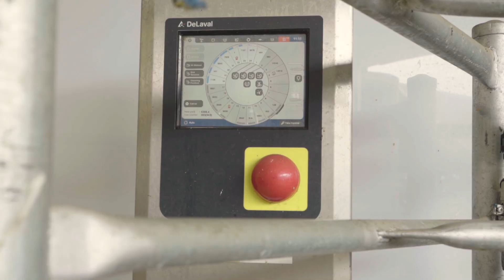Automatic Rotary DeLaval AMR | Bannister Downs Farm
Bannister Downs Farm in Perth, Australia is milking with automatic rotary DeLaval AMR. Farm Manager Mat Daubney describes the decision and experience with AMR.

About DeLaval:

DeLaval is the worldwide leader in milking equipment and solutions for dairy farmers, which make sustainable food production possible, ensuring milk quality and animal health. DeLaval solutions are used by millions of dairy farmers around the globe every day.

DeLaval was founded more than 130 years ago in Sweden when the visionary Gustaf de Laval patented the cream separator. Today, DeLaval has 4,500 employees and operates in more than 100 markets. DeLaval, alongside Tetra Pak and Sidel, is part of the Tetra Laval Group.

DeLaval is the Leading Automated Milking Solutions and Dairy Farming Solutions Provider. With a Worldwide network, DeLaval has a vast reach and has changed the industry and dairy farming industry with its world-class high-quality products and services.

DeLaval is dedicated to providing high quality and reliable solutions to dairy farm owners and consistently builds upon the value and innovation to keep up with specific needs. DeLaval Automated Milking Solutions

DeLaval is a world leader in the dairy farming industry, providing integrated milking solutions designed to improve dairy farmers’ production, animal welfare and overall quality of life. The company develops, manufactures and markets equipment and complete systems for milk production and animal husbandry worldwide. Service and sales of a wide range of accessories are also key aspects of DeLaval’s operations. The company supplies highly efficient system solutions for milking, herd management, animal traffic control, feeding, cooling, manure handling, ventilation, and energy recovery.

DeLaval offers automatic and conventional milking systems, cooling and feeding systems, effluent & housing systems and farm management support systems. DeLaval customers can also choose from a wide range of services and consumables which are grouped in four portfolios: liners & tubes, farm supplies, services & original parts, and milk quality & animal health.

Research and innovation are central to the continued success of DeLaval supporting our customers and we have seven R&D centers across the globe. We work closely with a worldwide network of farmers, academics, dedicated research facilities, scientists, sales teams and authorized dealers.